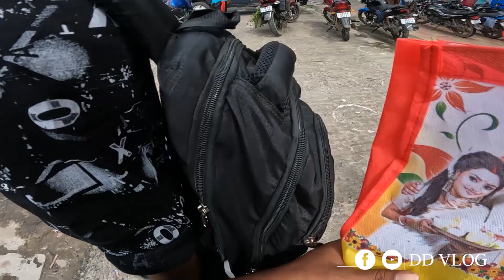মালদা দুর্গাপূজা পরিক্রমা || Malda Puja parikrama || Gangarampur To Malda || Durga Puja 2022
Please Support 🙏

Shoot Vlogs on Samsung F62
                             GoPro HERO10 Black
▶️ Other Vlogs